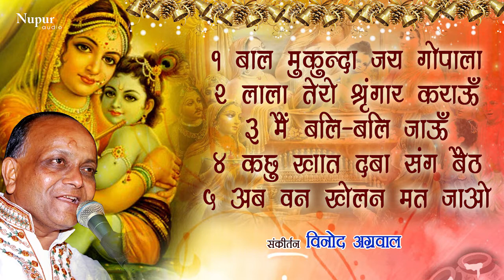बाल मुकुंद जय गोपाला Bal Mukunda Jai Gopala | Latest Krishna Bhajans | Vinod Agarwal | Nupur Audio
Song: Bal Mukunda Jai Gopala
Singer: Vinod Agarwal
Labe: Nupur Audio